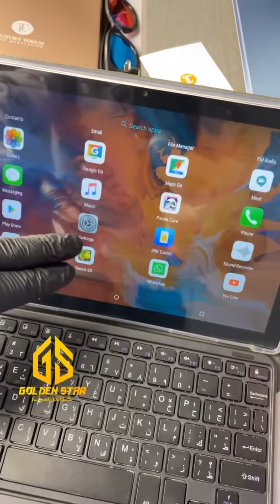ايباد F16 🔥 الجيل الجديد Luxury ذاكرة 512GBتخفيض 50% عالسعر لغاية انتهاء الكمية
ايباد F16 🔥 الجيل الجديد Luxury ذاكرة 512GB
تخفيض 50% عالسعر لغاية انتهاء الكمية ( الكمية محدودة )

السعر 160 الف + 5 الف توصيل لجميع المحافضات

متوفر جمله + مفرد
متوفر باللون الاسود والازرق والذهبي والاخضر

معالج octa core
ذاكرة تخزين 512 گيگا
ذاكرة عشوائية 12 گيگا
نضام اندرويد 13
حجم الشاشة 10.1 IPS
دقة كامرا 10+ 15 ميغا بكسل
بطارية ليثيوم بوليمر كبيرة سعة 5000 ملي امبير
يفتح انترنت 4G و 5G
يحتوي على اللغة العربيه والانكليزيه
والكثير من المواصفات الاخرى

يأتي مع التابلت جميع الملحقات الاصليه + هدية مميزة ✅

ملاحضة // يمكن فحص الطلب امام المندوب ❤️

للحجز مراسلة الصفحة 📩